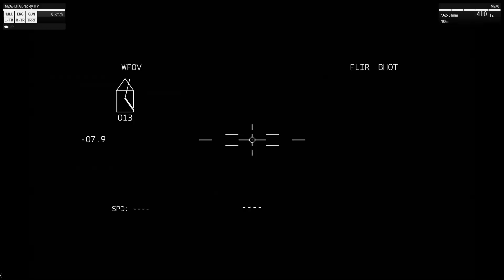Arma 3 / Operation Snake / Ukraine - part 1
Inspired by some of the events that took place in Ukraine, Operation Snake takes place along the Dnipro River. Ukrainian forces will secure a large town to allow the rest of the army to cross the river for a counteroffensive.

Notice: This is a simulation and does not correlate to the real war.